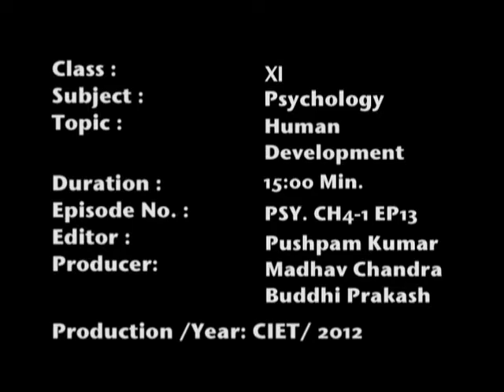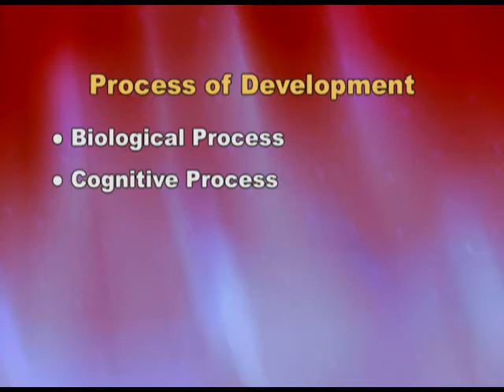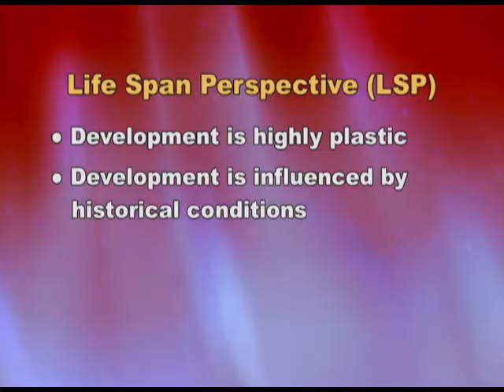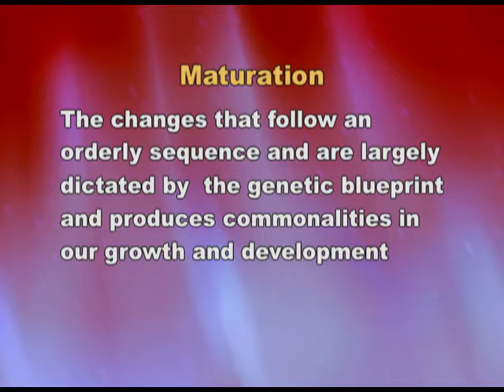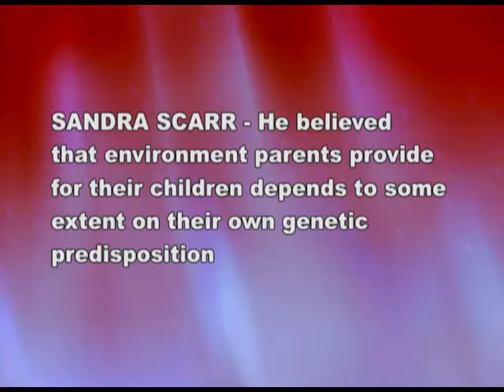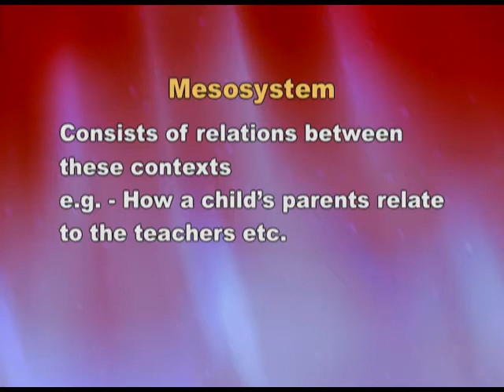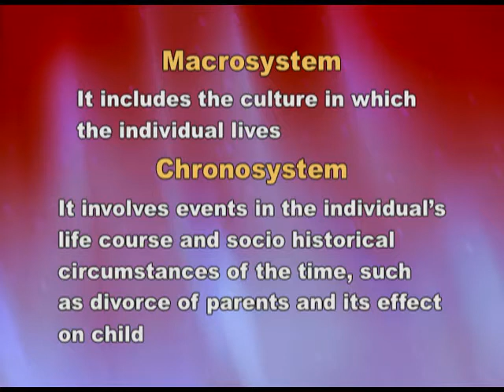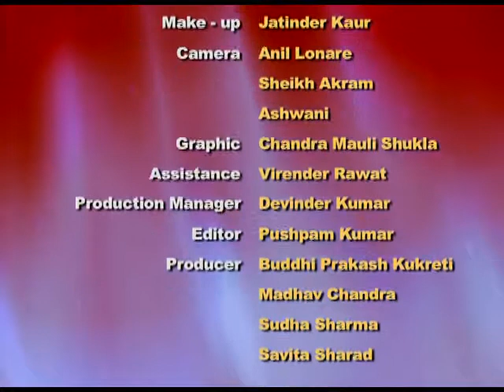PSYCHOLOGY XI CH4 EP13